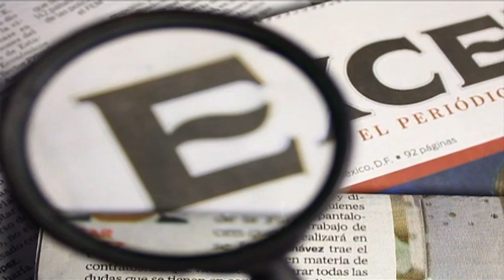Kike Plancarte: Difunden foto junto a su hija / Inician investigación contra Melissa Plancarte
1 de abril 2014

Kike Plancarte: Difunden foto junto a su hija,  Inician investigación contra Melissa Plancarte, hija kike plancarte, hija lider templario, enrique plancarte, muere enrique plancarte, abaten enrique plancarte, abaten kike plancarte, excelsiortv, excelsior television, periodico excelsior, tv excelsior, videosexcelsior, excelsior periódico, noticias excelsior,noticias ultima hora, noticias ultimo momento, noticias hoy,grupo imagen,last minute news, last minute news, news today